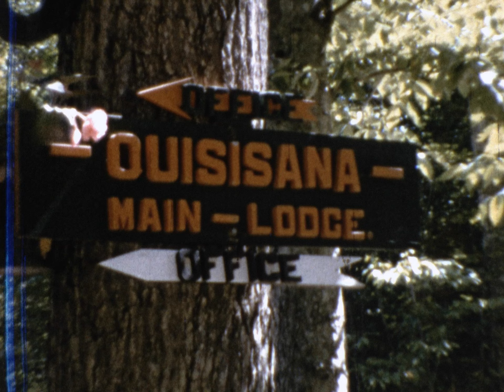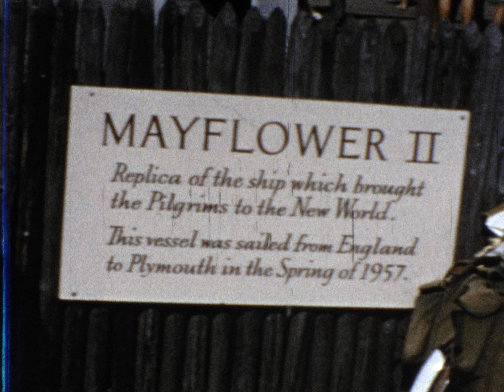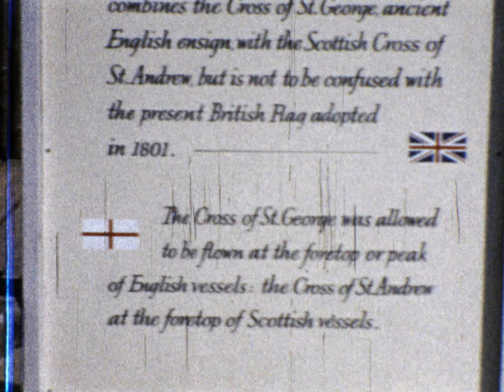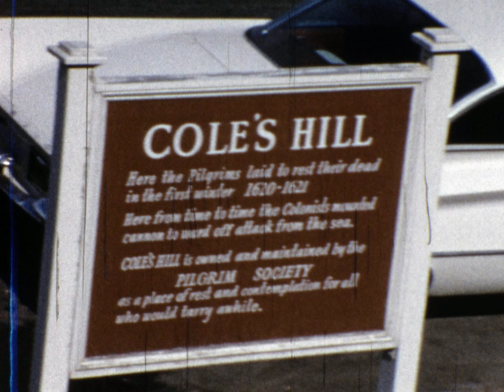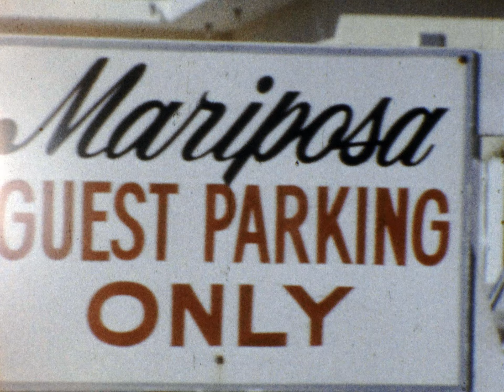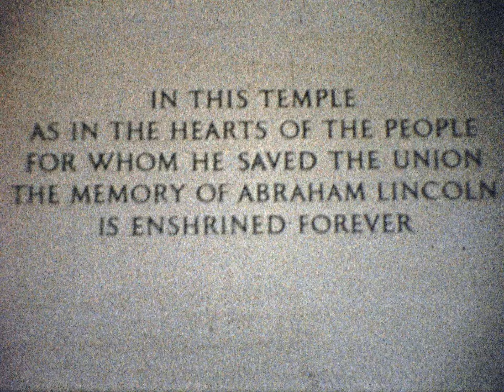Vintage Home Movie trip to Mayflower Ship & Summer Camp 1960's